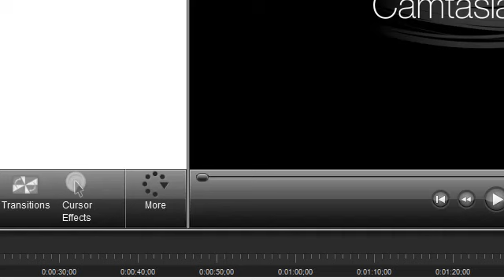Trinidad and Tobago Carnival 2011 Tuesday Mas on d Savannah Stage part 7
Trinidad and Tobago Carnival 2011
Queens park Savannah Port Of Spain
Parade of bands
Tuesday March 8th 2011 Mas